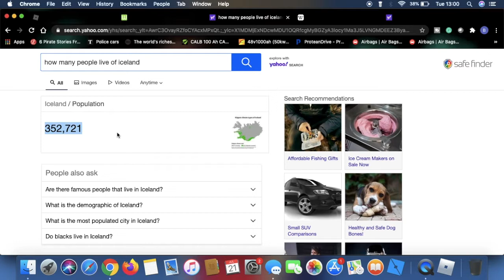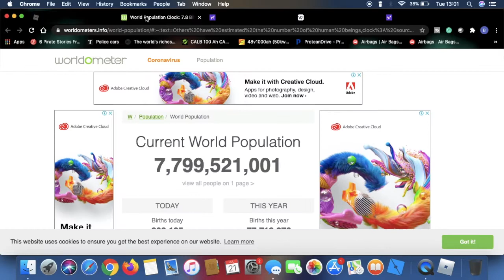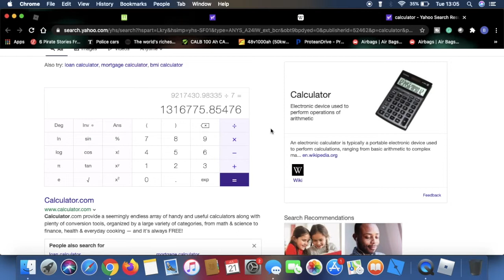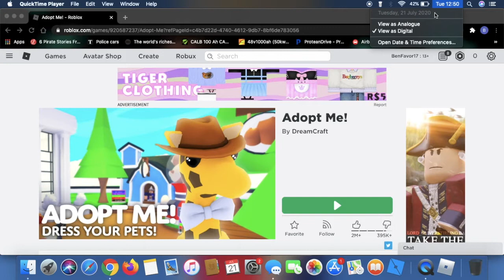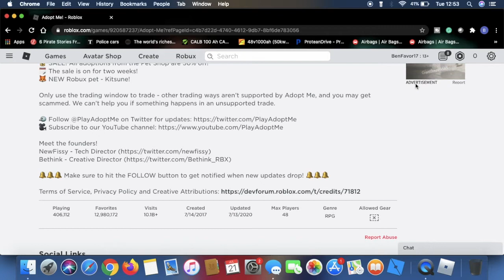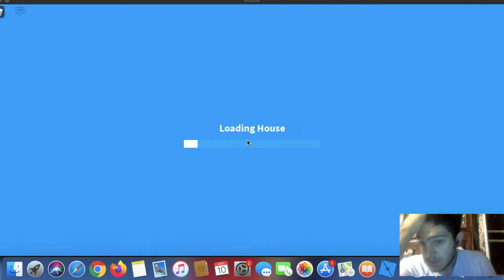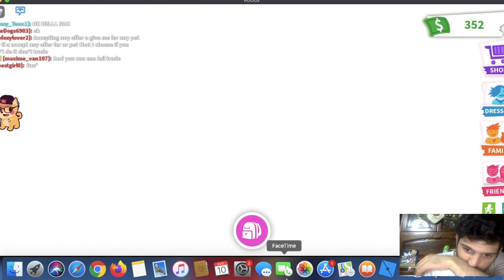Adopt Me Episode 1: Roblox's TItan (Roblox Documentary)